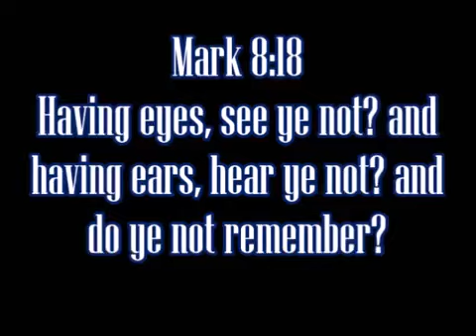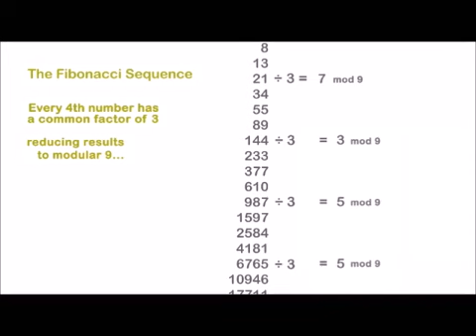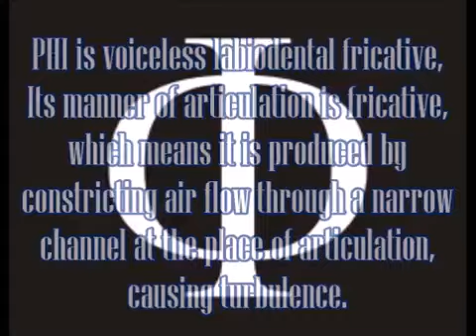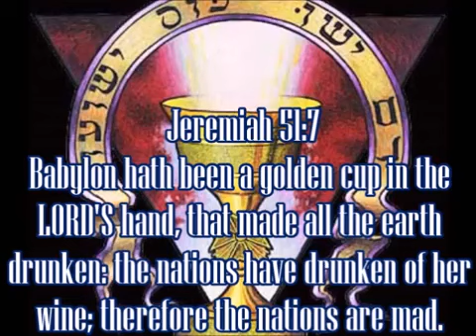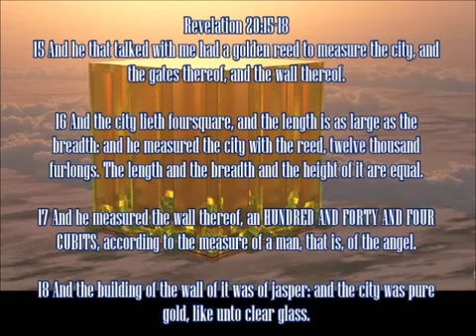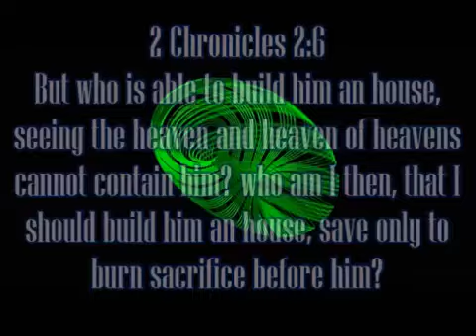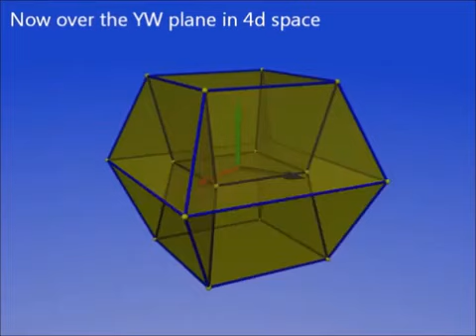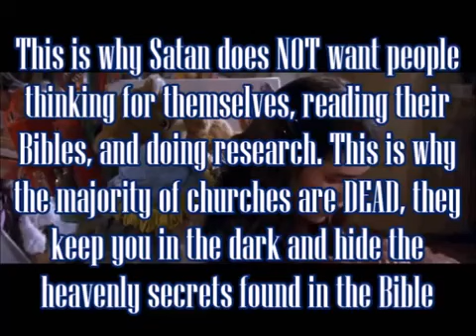The Biggest Secret Ever Kept In History REVEALED! 360p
from the D13 Watchmen archives